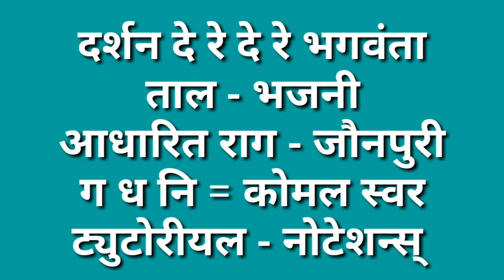Darshan De Re De Re Bhagwanta | Marathi Abhang | Piano Tutorial By Rajendra Kshatriya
Darshan de re de re bhagwanta | Marathi Abhang | Piano Cover By Rajendra Kshatriya

Easy marathi songs on Harmonium

This song / abhang is based on Raag Jaunpuri

This instrumental cover song is for entertainment only.

Singer-  Pralhad Shinde
Lyrics – Datta Patil

My Keyboard-
Casio Ctk 7300In
Keyboard Stand-
Kadence keyboard stand
My recording devices-
Vivo Y51L Mobile

राजेंद्र क्षत्रिय

Bhakti Geet
Bhakti Sangeet
Marathi bhaktigeet geete
Marathi  bhakti sangeet
Bhakti songs
Piano Tutorial
piano notes
piano notations
keyboard Tutorial
keyboard notes
keyboard notations
harmonium notes
harmonium notations
harmonium tutorial
Raag Jaunpuri

Marathi Abhang, Marathi Bhakti geet, Bhakti geete, Marathi geete, Marathi Bhajan,